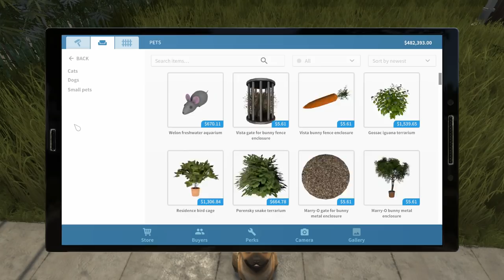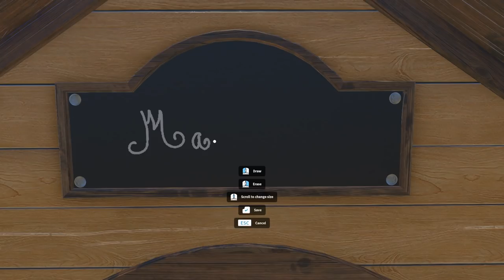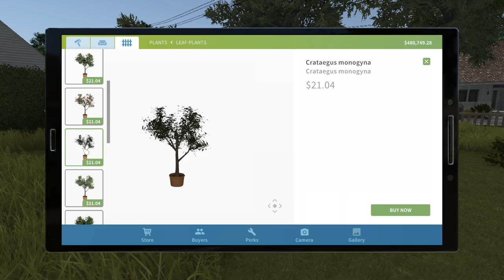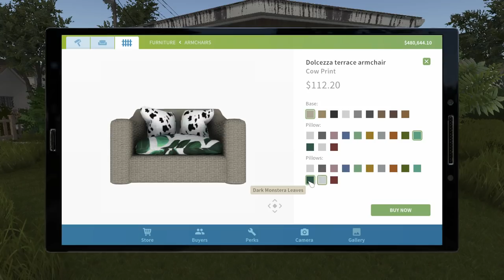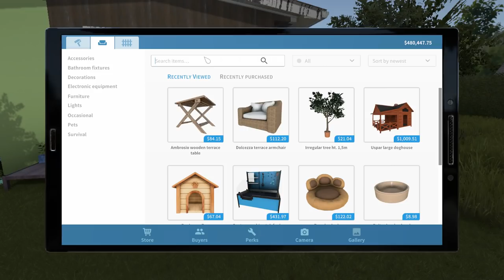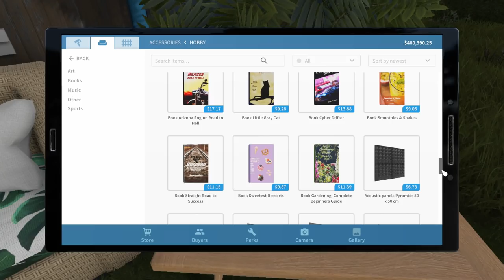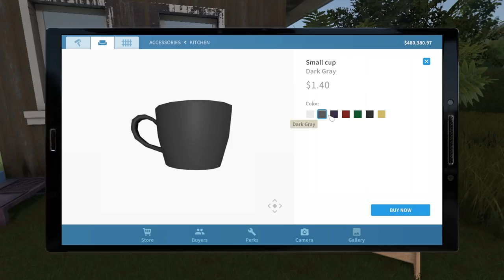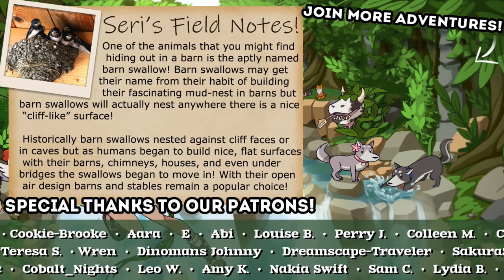Building Our NEW PUPPY Her Own DOGHOUSE!! 🏠🐶 House Flipper: Pets DLC • #3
🏠🐶 House Flipper: Gardens & Pets Galore!!

Will you find a place for someone special in your recently renovated property? Thanks to Pets DLC you'll have a chance to take care of a lovely companion and have a wonderful time together!

Your new furry buddy represents one of ten popular dog or cat breeds, but that's not the end of great news! The DLC will also allow you to choose between other animal species like rabbits, turtles, parrots or hamsters!

Take in your new pet, look after it and make it feel loved.
Be sure to involve plenty of playtime, teach it, and make it feel comfortable in a new home! Create a unique relationship with your adorable housemate!

🌿💚 Stay curious!! 💚🌿